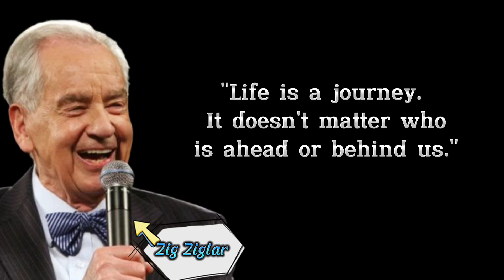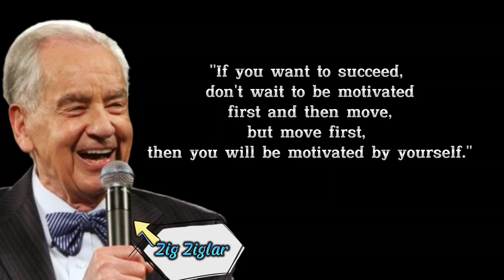5 keys to success